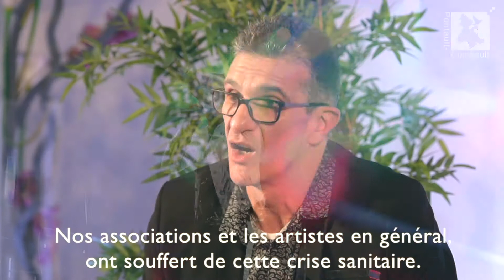Vœux 2021 - Épisode 5 : Sport et culture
🎬 Vœux 2021 - Épisode 5

On continue notre série sur les projets 2021 avec l'un des thèmes phares de notre ville : le sport ⛹️‍♀️ et la culture 🖼.

Jean-Noël Houdemond, adjoint au Maire chargé du sport, de la culture et des évenements et Jean-Louis Alcazar, conseiller municipal délégué aux initiatives artistiques, vous exposent les événements qui rythmeront notre année à Pontault-Combault !

2021, chaque jour une ville un peu plus dynamique !